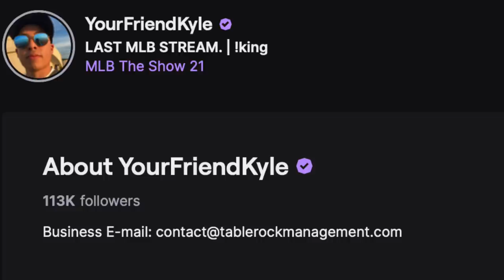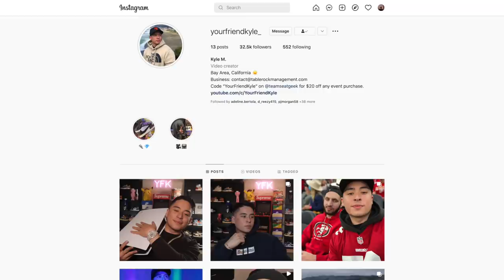the craziest MLB The Show 22 game of the YEAR... MUST WATCH!